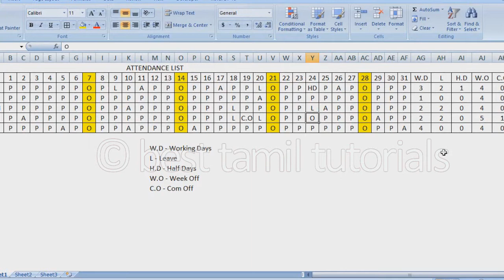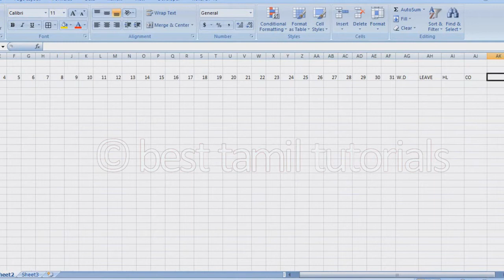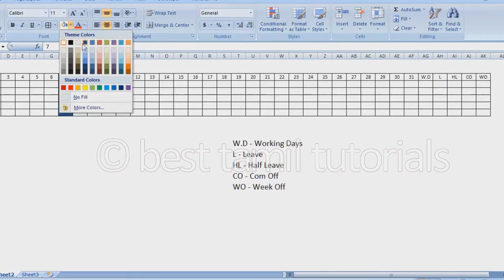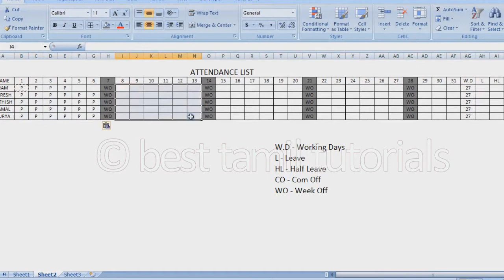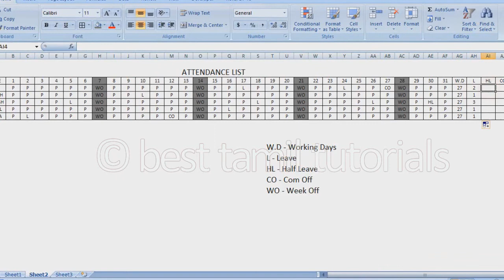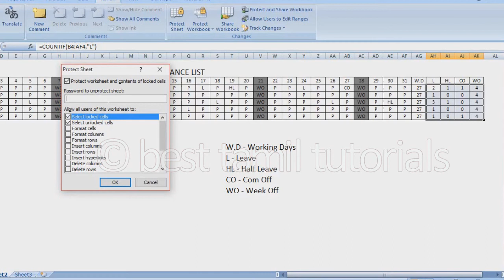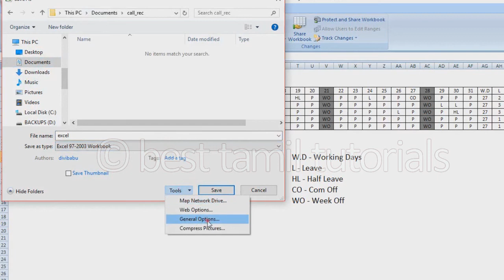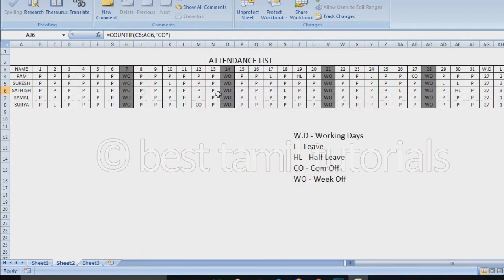ATTENDANCE FORMULA (EXCEL FORMULA#5) - BEST TAMIL TUTORIALS